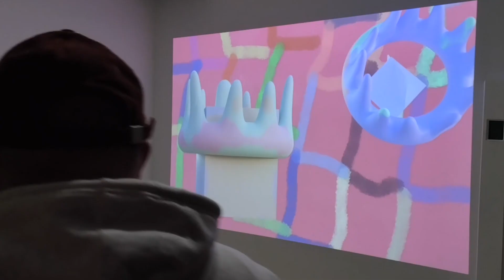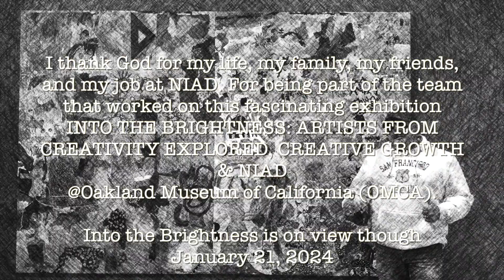Me, at the exhibition 'Into the Brightness'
I thank God for my life, my family, my friends, and my job at NIAD. For being part of the team that worked on this fascinating exhibition
INTO THE BRIGHTNESS: ARTISTS FROM CREATIVITY EXPLORED, CREATIVE GROWTH & NIAD @Oakland Museum of California (OMCA).

Into the Brightness is on view though